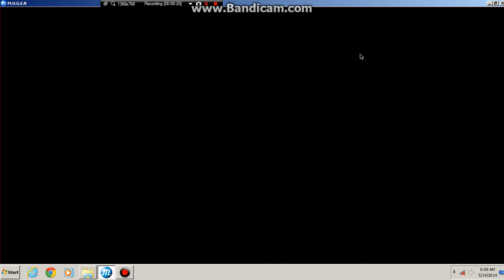Evil Donald vs Shadow The Hedgehog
here's a match using the Random Select!